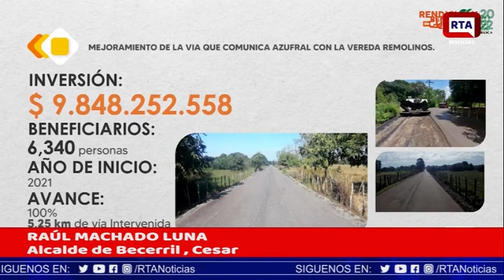Alcalde de Becerril, llevó a cabo el acto público de Rendición de Cuentas 2022